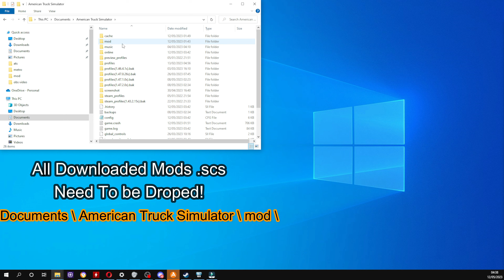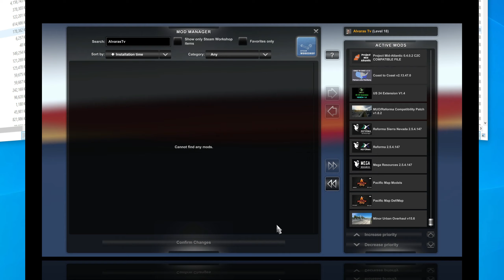ATS 1.47 Map Combo.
ஜ۩۞۩ஜ
                                                        ஜ۩۞۩ஜ

⏬🖥️ My  Setup
🔗 CPU - Ryzen 7 5800x
🔗 RAM - A-data - XPG SpectrixD60G 3200Mhz
🔗 GPU - RX 6700 XT SAPHIRE Nitro+ 12Gb
🔗 M-board - MSI B450 Tomahawk Max II
🔗 SSD - Corsair Force MP 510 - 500 Gb M.2, +
🔗 Samsung EVO 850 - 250 Gb +
🔗 Crucial BX 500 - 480 Gb
🔗 PSU - Corsair CX750F
🔗 Controllers - Logitech G25 with ( TAKATA Wheal )
      + Button Box - ( 23 Buttons )
      + Retro Arcade Joystick - (14 Buttons )
      + Xbox Wired Controller
🔗 Headset - Corsair HS60 Pro Carbon Gaming
🔗 Monitors - 32" MSI OPTIX RGB - AG321CQR
      + Acer 22" LCD S231HL